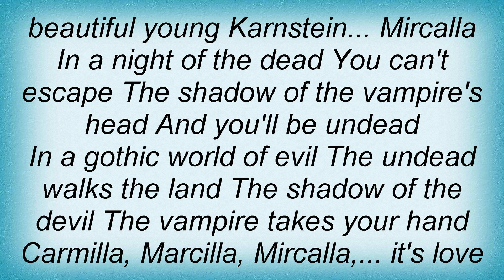Two Witches - Mircalla Lyrics